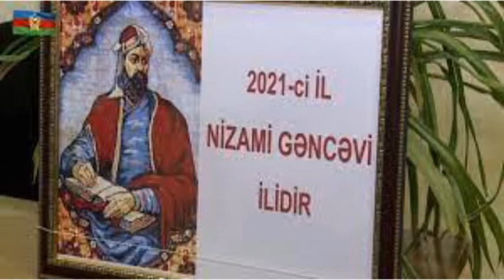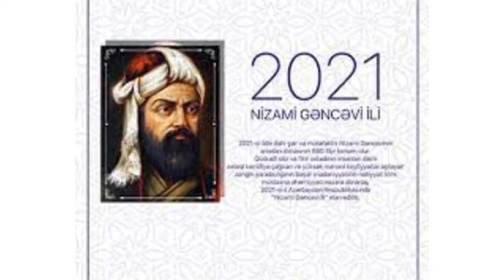Yevlax şəhər M.M filialı Ərəş k.Folklor e. Azərbaycanın dahi şairi və mütəfəkkiri Nizami Gəncəvi 880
Bərdə Regional Mədəniyyət İdarəsi Yevlax şəhər Mədəniyyət Mərkəzinin filialı olan Ərəş kənd Folklor evi Azərbaycanın dahi şairi və mütəfəkkiri Nizami Gəncəvinin 880 illiyi ilə əlaqədar videoçarx hazırlayıb